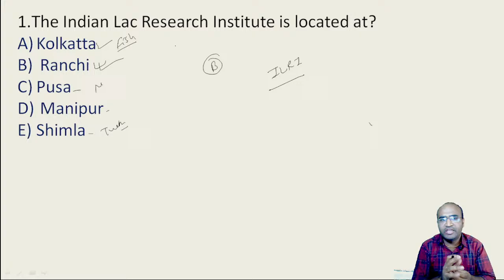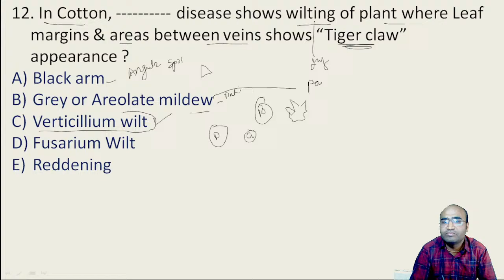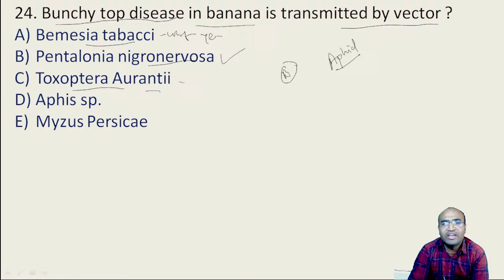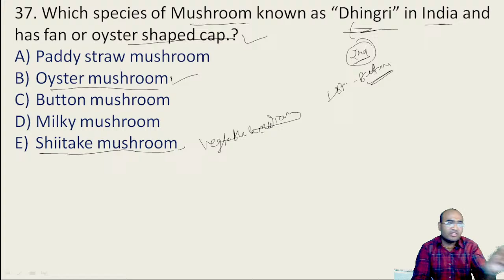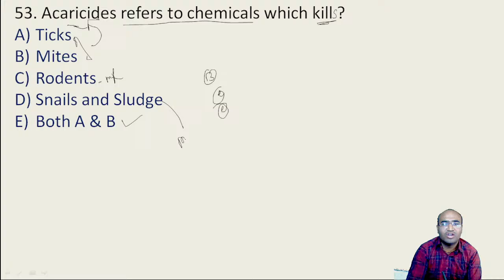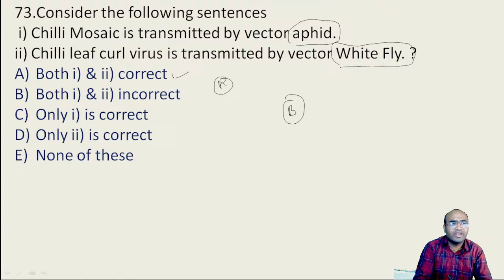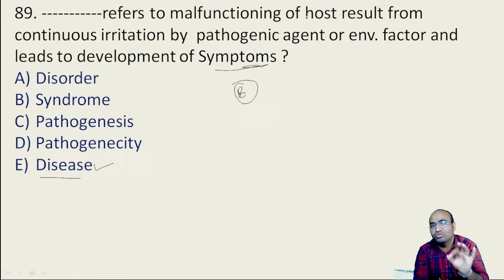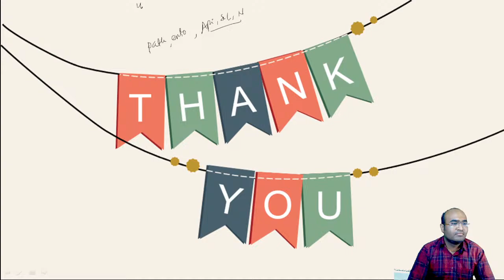Plant Protection Marathon Revision || IBPS AFO || Mains 2024 || 13.01.2024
This channel is for Students who are preparing for all Banking Exams specifically Agriculture related competitive exams like IBPS AFO, NSC, CWC, FCI, NABARD and other Government Exams.
Get the much needed guidance on exam preparation strategy, Tricks & Tips to solve the questions faster and latest updates regarding ongoing and upcoming exams, through the videos lectures by our experts. We help students to clear their concepts in Agriculture so that they can clear exams easily. Also we provide to the point teaching and mentoring for students.

Also join our Telegram Channel

To get the regular updates of all important events and video uploads, join us on Facebook at

Reach us out in person at:
Address: Shubham Sir's Academy (SSA):